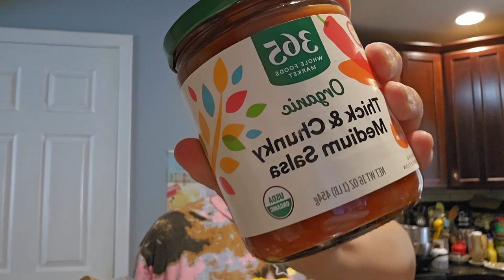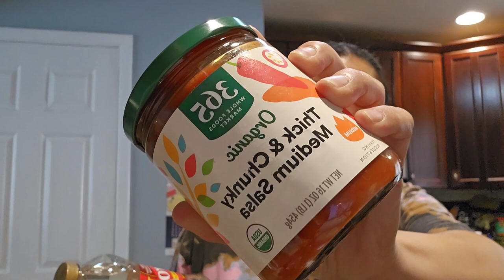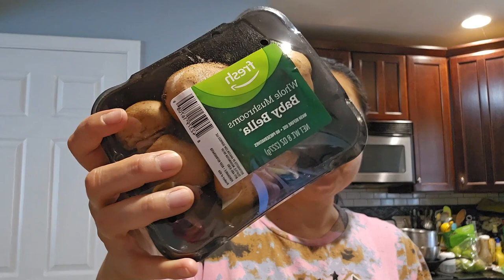Amazon Fresh Grocery Haul